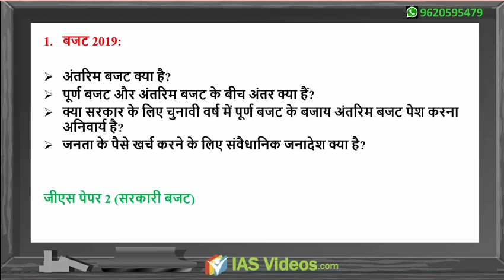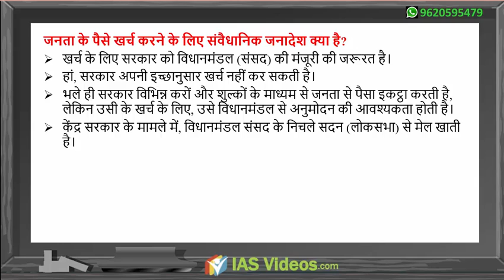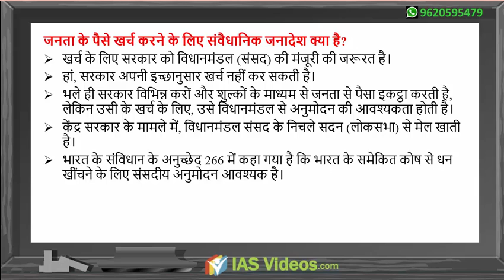आईएएस वीडियो द्वारा 05 फरवरी 2019 दैनिक समाचार विश्लेषण: मिशन आईएएस 2019।